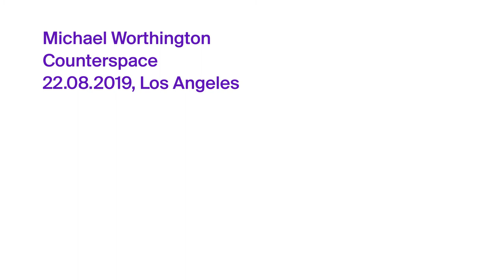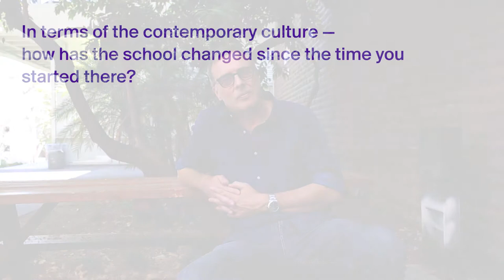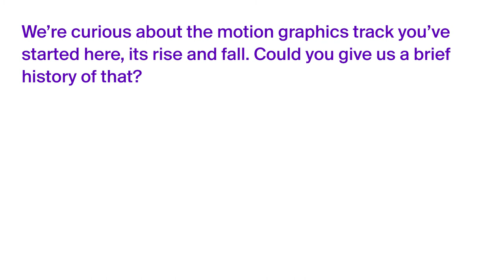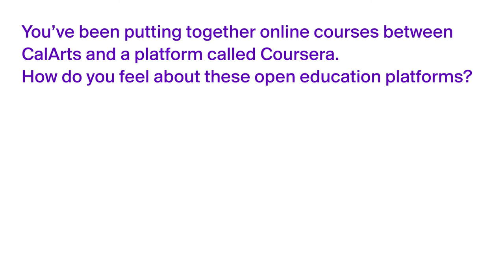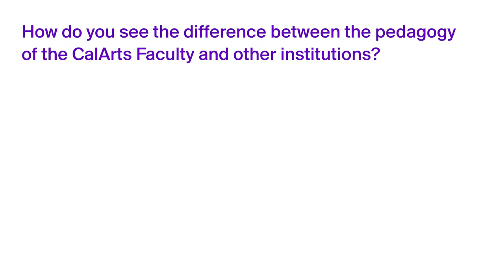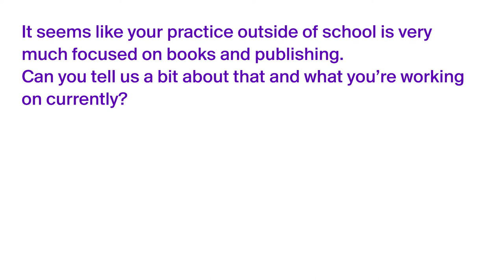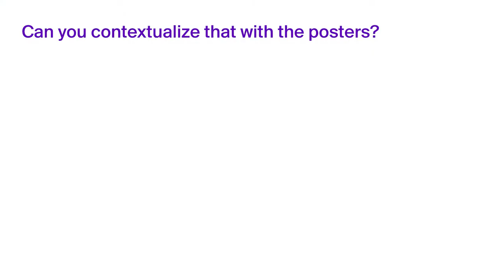Michael Worthington (Counterspace) / Slanted Magazine #35—L.A.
Michael Worthington teaches in the Graphic Design Program at the California Institute of the Arts, and was Co-director from 1998 through 2005 and from 2008 through 2015. His design studio Counterspace was formed in 2000 working primarily with cultural clients. In 2018 he set up MW Books to publish short run art and design publications. His second book Inside Out & Upside Down: Posters From CalArts 1980 to 2019 has been released in late 2019.

In the summer of 2019 the Slanted editors embarked on a trip to Los Angeles to take a close-up look at the contemporary design scene there. The list of designers Slanted met with boasts everyone from legends such as Mr. Keedy, Ella Gold, Udo Kier to well known figures from the contemporary design scene such as Happening Studio, Ann Burdick, Benjamin Critton, Kali Nikitas, and many more. Not only can you find their brilliant works in the Slanted magazine—L.A., Slanted also provides a deeper look at their opinions and views through the video interviews that you can watch here for free!